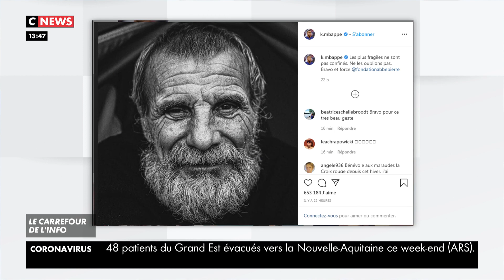Kylian Mbappe fait un « gros don » à la fondation Abbé Pierre pour lutter contre la crise sanitaire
Le joueur de football du PSG Kylian Mbappé a fait un «très gros don» à la fondation Abbé Pierre, afin de soutenir ses efforts pendant l’importante crise sanitaire qui frappe la France en raison de l’épidémie Covid-19.